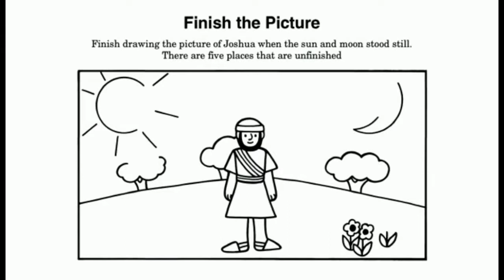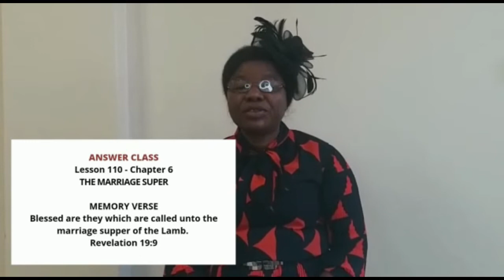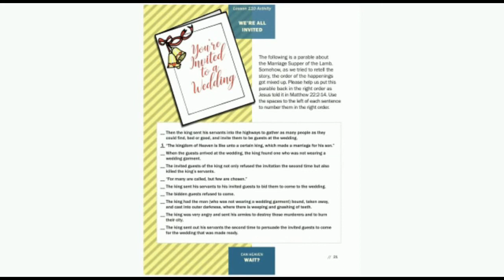09-10-2022: Elementary Sunday School kids video